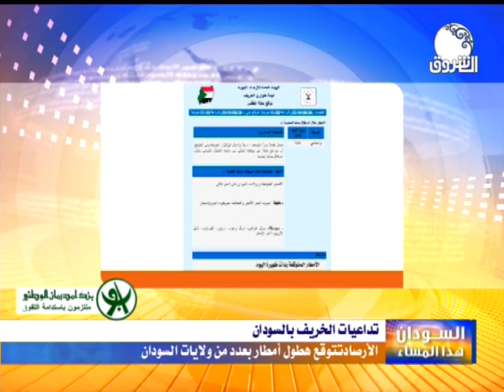السودان هذا المساء ـــ الأربعاء 28 أغسطس 2019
الشروق_ الفضائية
Ashorooq Tv
ـــــــــــــــــــــــــــــــــــــــــــــــــــــــــــــ